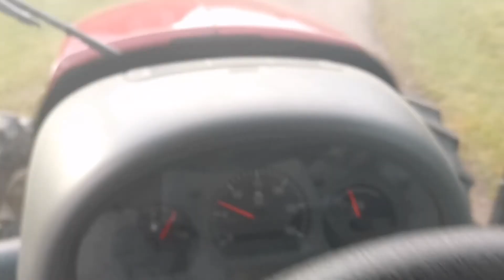Raktoreita ja eläimiä (Maatila My day)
Tässä videossa näytän millaista on olla maatilalla :D Toivottavasti tykkäätte!

Harkitsethan tilausta😃

Tykkää videosta jos se oli hyvä👍

Musiikki tässä videossa: Kanari